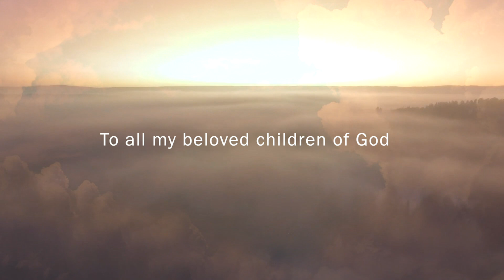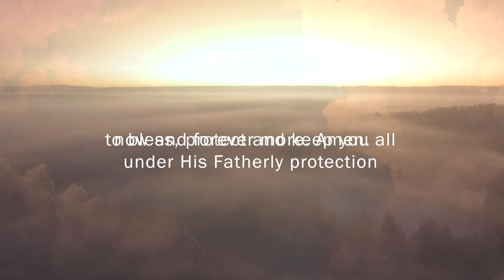STANDING STRONG IN CHRIST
Language: Assyrian and English.
Description: His Grace Mar Mari Emmanuel's commentary on Standing Strong in Christ.